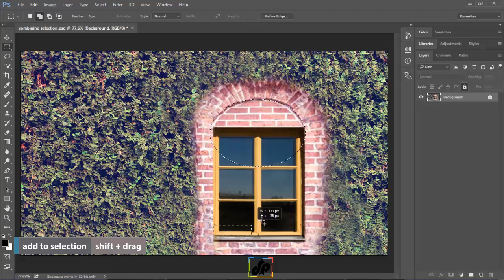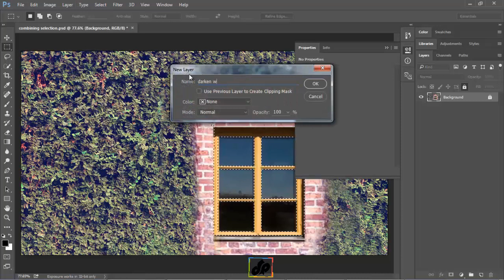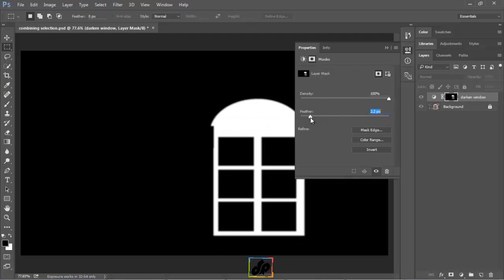Adobe Photoshop Tutorial - Combining Selections - Part 29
Hello Everyone, Today we will learn about "Combining Selections" in Photoshop.

This tutorial is very familiar to everyone in using Adobe Photoshop and starts creating awesome graphic design and projects.

If you are a beginner, Hopefully by the end of this tutorial, you will be a lot more confident with your knowledge and ability. So we suggest you be with us and watch every part of this tutorial to become an expert Graphic Designer.

Here you will learn AdobePhotoshopCompleteCourse and videos on E-Learning courses